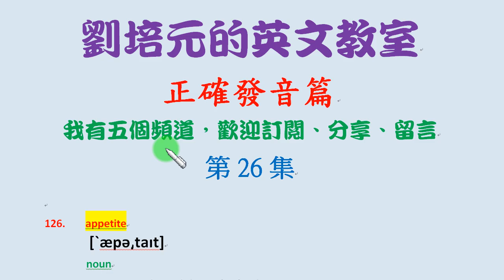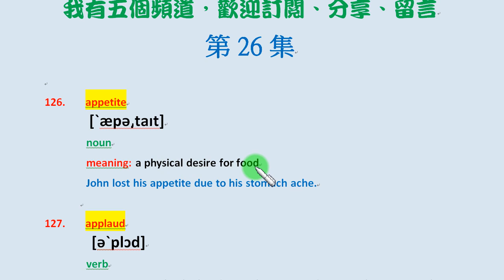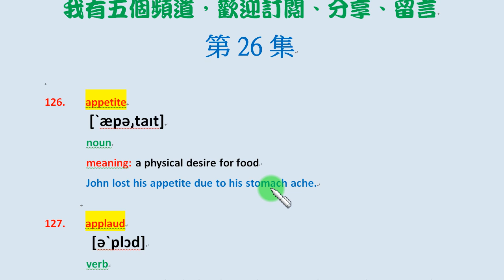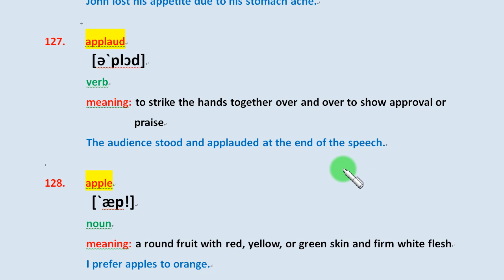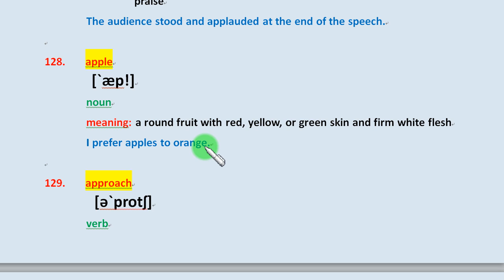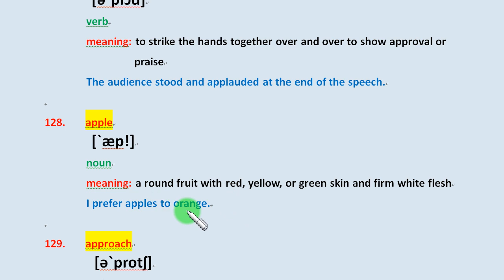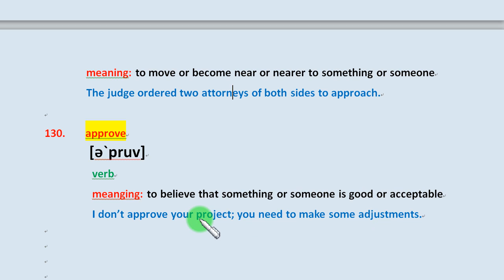第26集：appetite, applaud, apple, approach, approve等字的正確美式發音